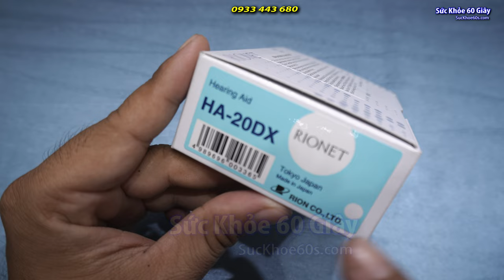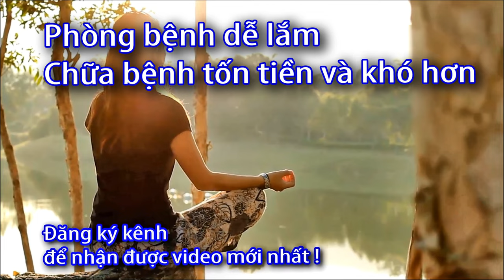Máy trợ thính của Nhật HA 20DX - 0933443680 - Sức Khỏe 60S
Máy trợ thính dây đeo HA-20DX
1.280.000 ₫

Category: máy trợ thính

–  Dễ sử dụng, thích hợp cho người già và người khiếm thính nặng

–  OSPL90 thực được mô phỏng (mức áp suất âm ra với SPL vào bằng 90 dB): tối đa lên tới 138 dB (theo tiêu chuẩn IEC)

–  Dòng điện pin: 8.3 mA

–  Điện áp pin: 1.5V

–  Tuổi thọ pin: ~170 tiếng

–  Kích thước: 67.5 x 42 x 21.2 cm

–  Trọng lượng: 45 g (chưa bao gồm pin)

–  Điều chỉnh sắc âm: N, H1, H2

–  Công tắc tắt bật: I-O

–  Bao gồm: 01 máy, 01 bộ dây tai nghe, vòng lót nhỏ và to, 01 pin AA